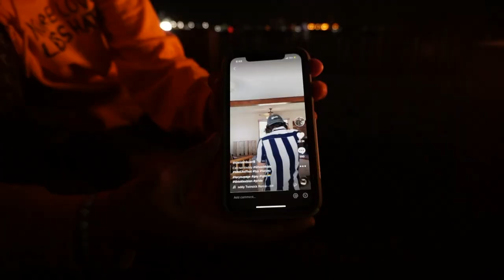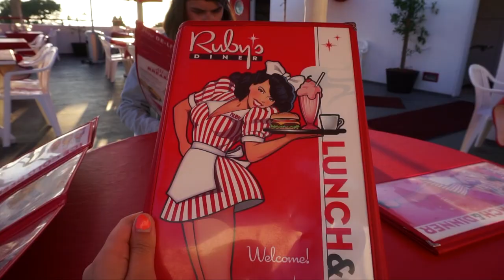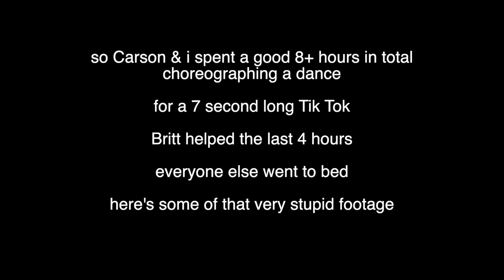EXPLORING AN ABANDONED ZOO!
hey so, sorry this video took me like six months to edit. it was originally going to be three seperate videos but i decided to just make it one for personal reasons so there was A LOT of footage to go through & cut down. this vlog was from the beginning of November, 2020 and obviously, a lot in my life has changed since then. i wanted to put this out before uploading any other videos from more recent times so i could successfully close one chapter & move onto the next without there being straggler videos in between. now that all of that is out of the way, i'm super excited to start sharing some of the newer content i've been working on so look out for that hopefully soon :)

as always, thank you for the continued support & here's to happier times! 🥂

2:44
4:38
3:58
15:41
1:52
5:25
11:10